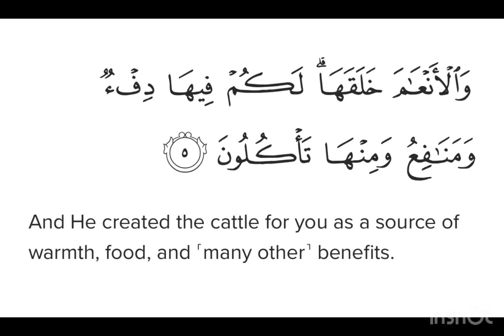Surah An-Nahl Ayat 05